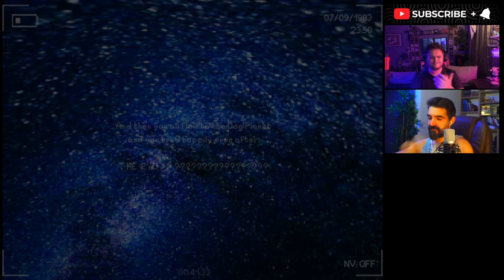Ceva ne-a mancat cainele in Padure! 🎃 Doi Strigoi 🎃 Special de Halloween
💸Orice donatie = SHOUTOUT in urmatorul episod 😄
Ne poti gasi si pe:
📋 Iată pe ce ne jucăm noi / Colecția de Console:
PC
PlayStation 4
PlayStation 3
PlayStation 2
PlayStation
Xbox 360
Xbox Original
Nintendo Switch
Nintendo Wii U
Nintendo Wii
Nintendo Gamecube
Nintendo 64
Nintendo Entertainment System (NES)
Sega DreamCast
VR: OCULUS Quest 2